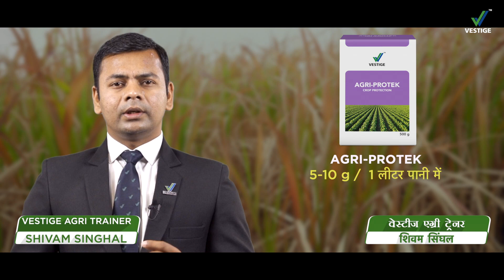Vestige Krishi Gyan Weekly Bulletin | Sugarcane Crop : Part 2 | Episode 38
Vestige Krishi Gyan Weekly Bulletin | Sugarcane Crop : Part 1 | Episode 37